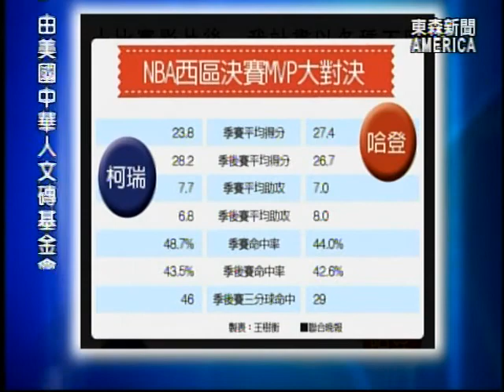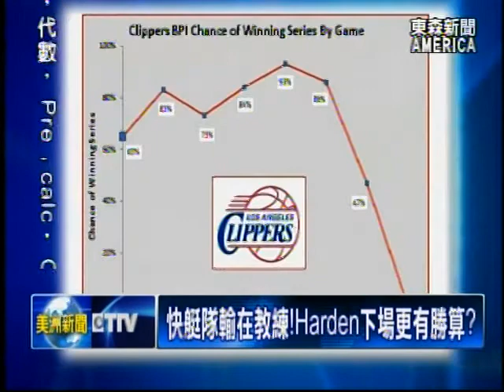20150521 體育特派員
NBA職籃季後賽，本週正式進入四強大對決! 最被看好的總冠軍隊伍，勇士與騎士，各自拿下第一勝。不過，火箭與老鷹，也不是省油的燈，激烈的七局對戰中，哪一隊勝算最大? 馬上來看 NBA Showtime「體育特派員」時間。